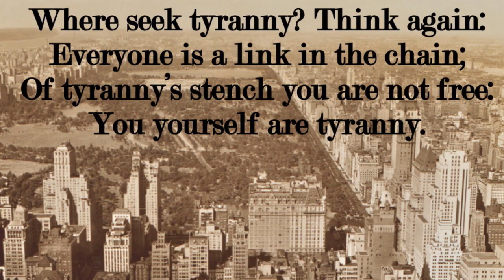'A Sentence on Tyranny' by Gyula Illyés – Translated by Vernon Watkins - Read by Nullus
Hungarian title: "Egy mondat a zsarnokságról"

Hungarian poet, Gyula Illyés, wrote a profound masterpiece in 1950 that he could not share until the Hungarian Revolution of 1956.  The poem was written as a single sentence and is considered one of the longest sentences in Hungarian literature.

Illyés was a prominent figure in the Hungarian folkish literary movement of the 1930s, which advocated for the interests of Hungary’s peasantry.  Illyés often warned peasants and the working class about the dangers of Bolshevik revolutions stating that by supporting Socialism they would inevitably build their own prison.

After the Soviets crushed the Hungarian Revolution of 1956, this poem was banned in Hungary until 1984.  Decades later, this poem remains relevant and an important message for all of us.

If we are to win despite all obstacles, we must first take a deep look in the mirror to make sure we are not building new prison walls around us.

You can find the original poem and English translation under the following link: